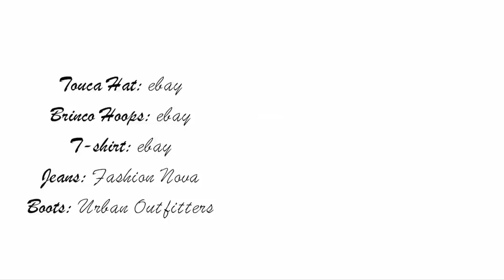[ Street Style ] LOOKBOOK Nº 2 | Timberlands Boots ♕ Estilo Swag ♕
♛ :::::::::::::::::: TUDO O QUE VOCÊ QUER SABER AQUI ::::::::::::::::::: ♛

♛ LOOK 1 ♛

- bandana: ebay
- brinco dourado hip hop: ebay
- cropped top: ebay
- camisa xadrez: ebay
- jeans de cintura alta: Fashion Nova
- timberlands boots: Urban Outfitters

♛ LOOK 2 ♛

- touca thug life: ebay
- t-shirt do tupac: ebay
- jeans de cintura alta rasgados: Fashion Nova

♛ LOOK 3 ♛

- boné bad: glitter/ebay
- jaqueta colegial/baseball: New Dress
- top branco: H&M
- shorte rasgado: H&M
- meia: ebay
- timberland boots: Urban Outfitters

♛ LOOK 4 ♛

- touca vogue: ebay
- cropped top: Fashion Nova
- joggers: Fashion Nova
- timberland boots: Urban Outfitter

♛ LOOK 5 ♛

- t-shirt beyonce: CNdirect
- corrente body chain: Dressgal
- jaqueta camoflagem: ebay
- leggings: H&M

♛ LOOK 6 ♛

- chapéu bucket hat: Rosewholesale
- t-shirt: Choies
- joggers: VictoriaSwing

♡ E-MAIL DE CONTATO (perguntas, dúvidas & sugetões)